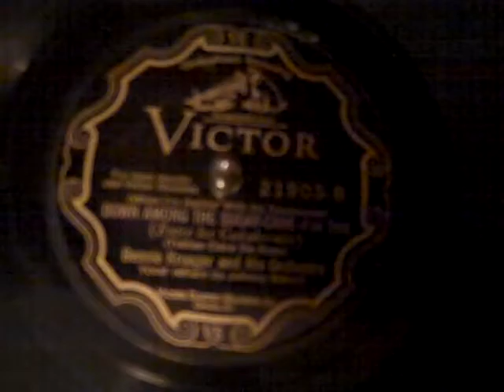Bennie Krueger Johnny Marvin - Down Among the Sugar Cane - Roaring 20's.MP4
It would certainly be enlightening if we could know all the why's and wherefore's of these orchestra leaders' careers!  Bennie Krueger recorded prolifically on Brunswick between about 1920 and 1925, sporadically in 1926 and 1927 with his last Brunswick recorded in February of 1927.  Then, exactly two years later, he made his last recording of the 1920's, and lone recording on the Victor label, in February of 1929.  There would be another two year absence before he began recording again in 1931 back on the long-familiar Brunswick label that he started with just over ten years prior.  It always makes one wonder what he was doing in the meantime!

This is a fine arrangement with a vocal by Johnny Marvin and a hot solo in the bargain.  The full title is (When I'm Walking with My Sweetness) Down  Among the Sugar Cane.